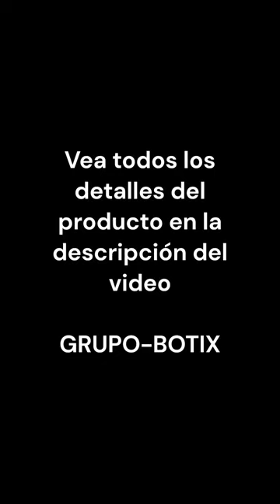Puertitas Proteccion Seguridad Bebes Niños Puertas Escaleras - Acero - Ancho Regulable De 70 A 120cm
GRUPO-BOTIX

Somos fabricantes
Siempre tenemos producto para entregar

LA MEJOR PUERTITA DE SEGURIDAD EXTRA RESISTENTE QUE SE ADAPTA A TODAS LAS SITUACIONES

- Diseñada para bebés, niños y perros.
- Barrales de acero macizo.
- Fácil instalación.
- Cierre de triple seguridad.
- Altura de 70 cm (instalada a 10 cm del piso).
- Colores a elección: Negro, Blanco o Gris.

CARACTERÍSTICAS

- Ideal para bebés de hasta 3 años.
- Cierre de triple seguridad impide que un bebé la abra.
- La altura de 70 centímetros evita que un bebé pase.
- Sus barrales verticales impiden que un bebé pase a través, la escale o se trepe.
- Su perfil de 8 mm de espesor permite dejarla pegada a una pared, cuando está abierta, sin que obstruya el paso.
- El mecanismo de apertura dura mas de 10 años de uso continuo porque está construido con acero.
- 1 año de garantía integral escrita sobre el producto y la instalación (opcional donde esté disponible el servicio).
- Si se muda la adaptamos al nuevo espacio.
- Existencia permanente de productos y repuestos.

La puertita es regulable en el ancho desde un mínimo de 70 cm hasta un máximo de 120 cm.

Con cierre de triple seguridad y doble acción para que los bebés no puedan abrirlas.

1 - Un bebé no tiene suficiente fuerza para desplazar el perno.
2 - Aún si pudiera desplazarlo la puerta no se abre.
3 - Con el perno desplazado hay que desenganchar la traba para poder abrir.

Posee bisagras que permiten una apertura total de hasta 270° (3/4 de circunferencia).

LA PUERTA CONSTA DE:

- 2 estructuras de varilla de acero macizo pintado (color negro, gris o blanco, a elección) con pintura de poliéster horneado de alta resistencia.
- 2 bases de bisagra de gran versatilidad para atornillar o fijar a una pared, baranda o cualquier estructura fija existente.
- 1 base de sujeción de traba para fijar del otro lado, enfrente de las bisagras.
- 2 bulones con tuerca y 4 discos de acero para unir las estructuras y dejar fijo el ancho de la puertita.
- 1 cierre de triple seguridad de metal niquelado.
- Instrucciones de instalación en video disponible en Internet.
- 1 año de garantía.
*No se incluyen fijaciones porque dependen de las características del soporte (pared de diferentes ladrillos, hormigón o placa de yeso, metales huecos o sólidos, madera, etc.). Cada material requerirá su fijación (tornillos, tarugos, anclajes, remaches, abrazaderas, etc.).